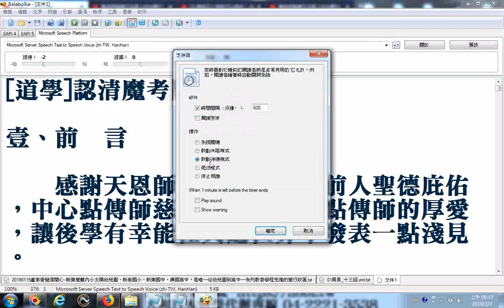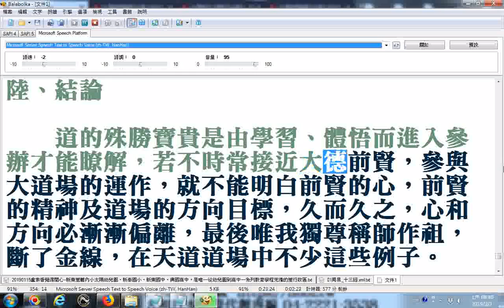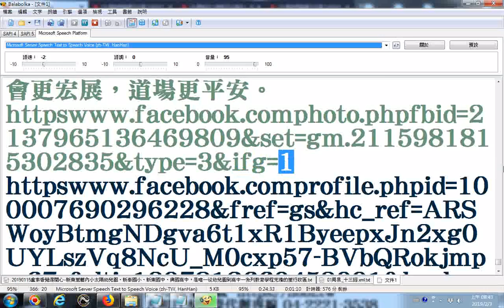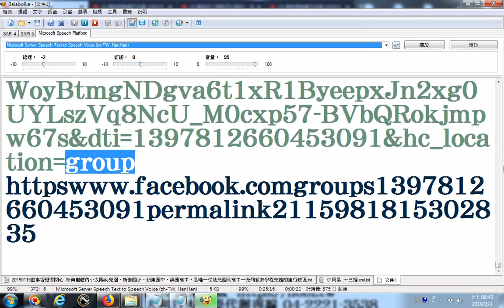道學認清魔考防範方法 使用電腦程式Balabolka逐字唸 文字錯誤更正處 自眨改為自貶,崇改為祟 部份漏讀或是破音字讀音錯誤請見諒